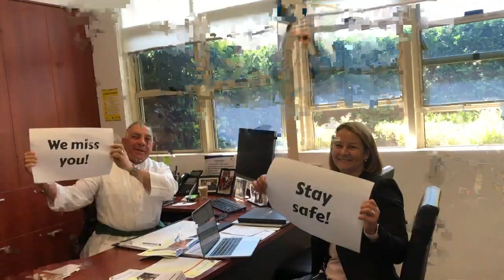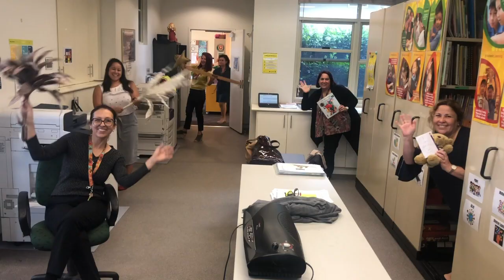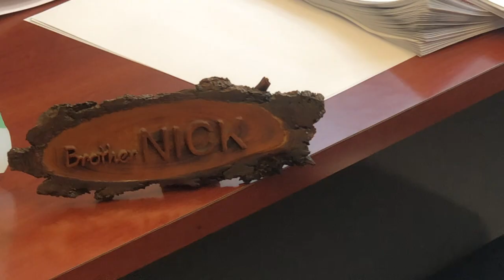Holy Spirit Carnes Hill- We'll be there for you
This video is about HS Staff-